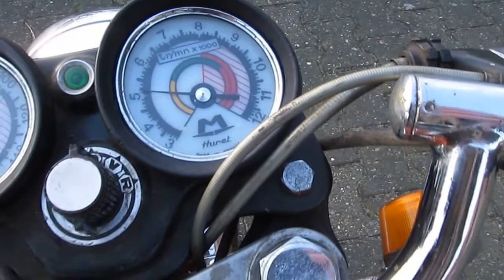Motobecane 125LT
Beschrijving